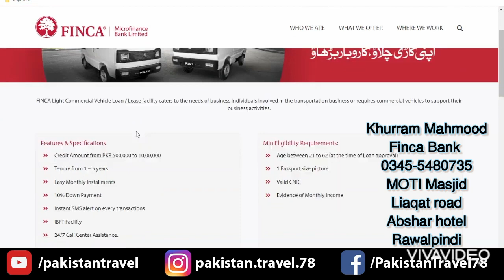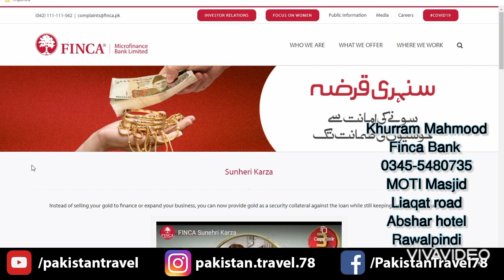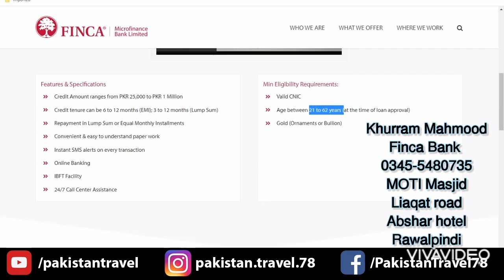Finca Commercial vehicles available 03455480735